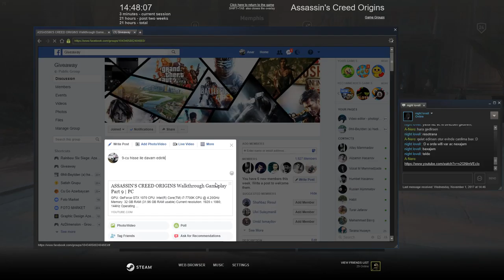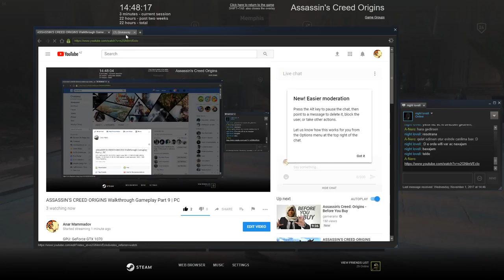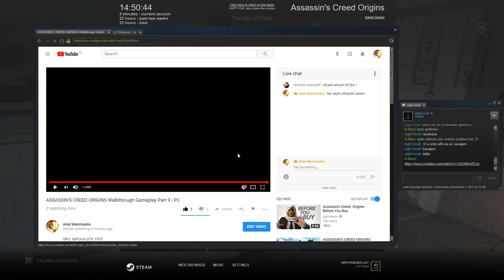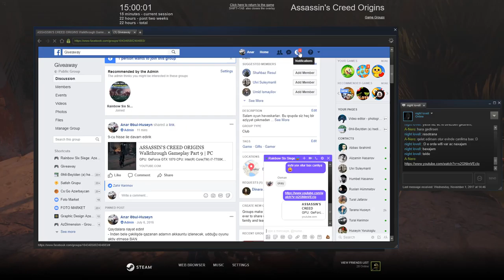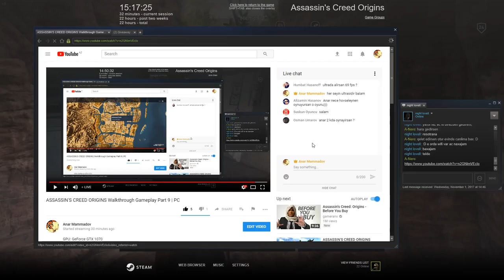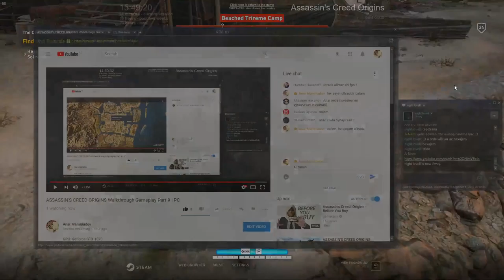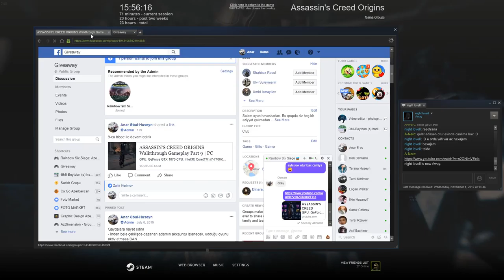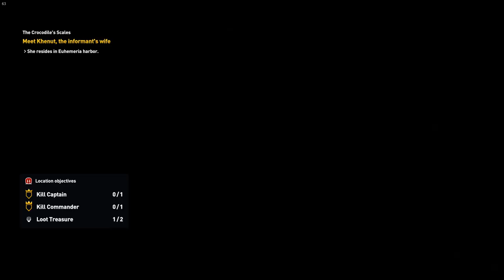ASSASSIN'S CREED ORIGINS Walkthrough Gameplay Part 9 | PC